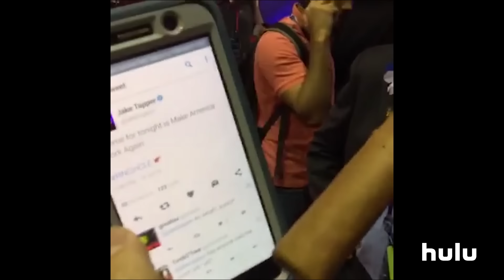Inside The RNC • Triumph's Summer Election Special 2016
Triumph crashes the 2016 Republican National Convention in Cleveland, OH.